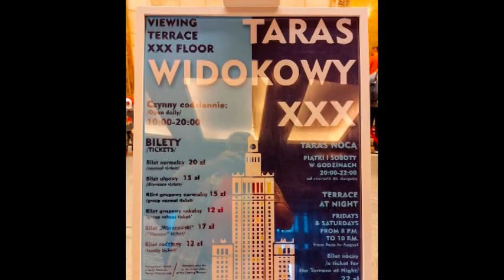Wedrujac po ulicach Warszawy pieszo